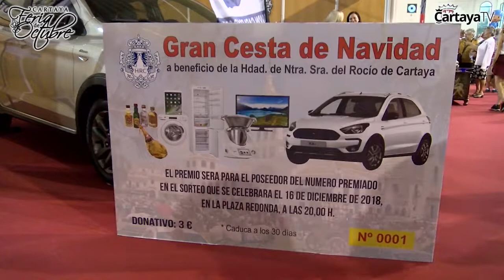55 Feria de Octubre de Cartaya | Hdad. del Rocío de Cartaya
La Hdad. del Rocío de Cartaya, presente en la 55 Feria de Octubre de Cartaya para promocionar la "Gran Cesta de Navidad". No te quedes sin tu papeleta, tu puedes ser el afortunado.